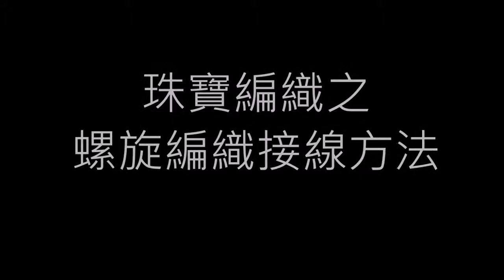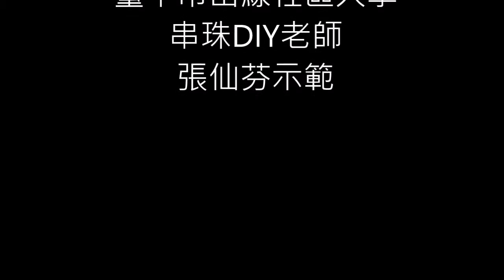螺旋編織接線方法